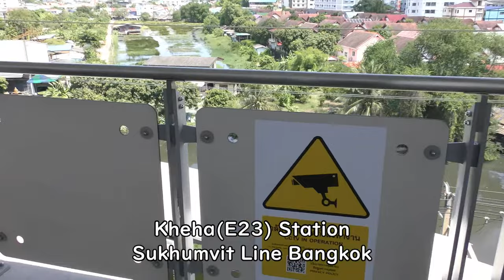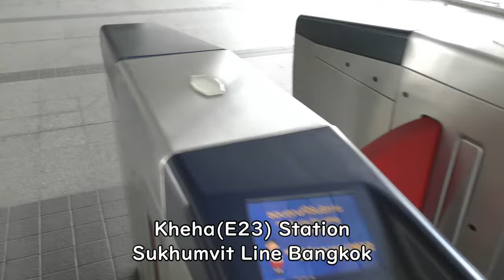Kheha Station Sukhumvit Line, Priority seat, Bangkok BTS SKY TRAIN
Everyday Update!